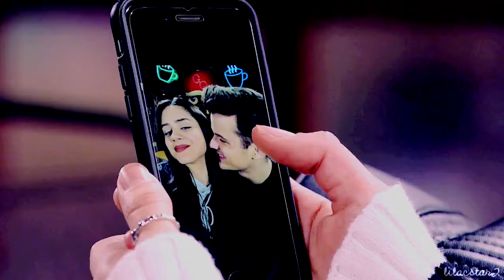kyle abbott & lola rosales / 23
Lola Rosales (Sasha Calle) & Kyle Abbott (Michael Mealor)